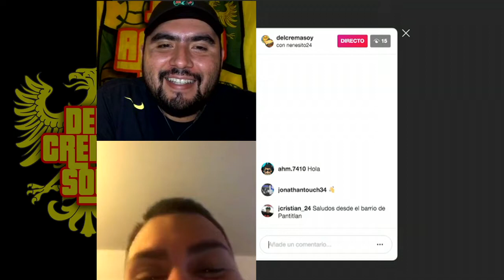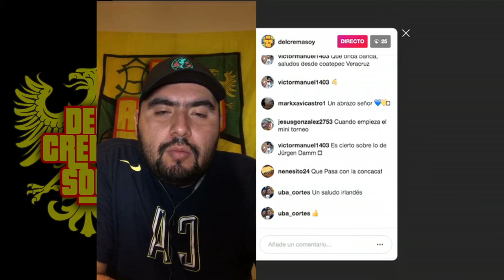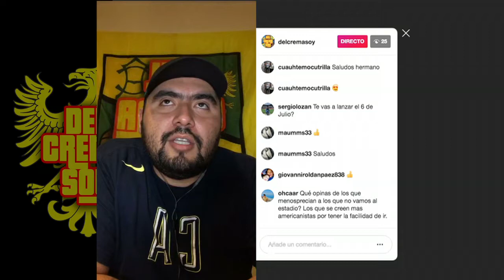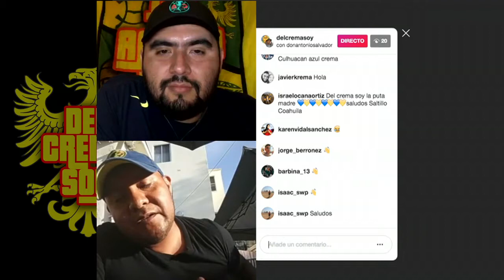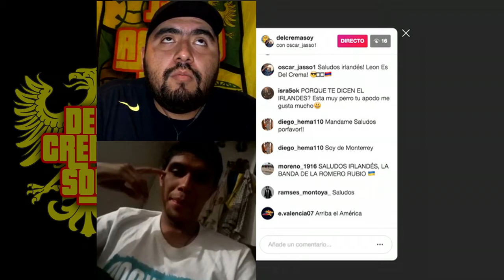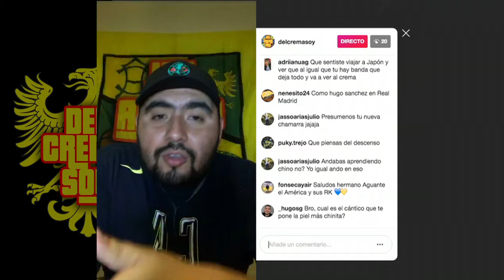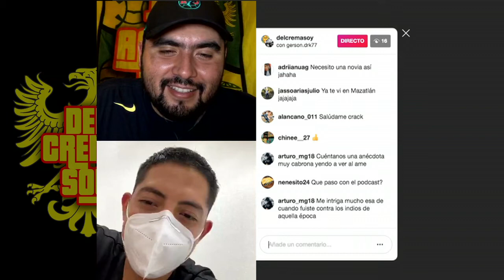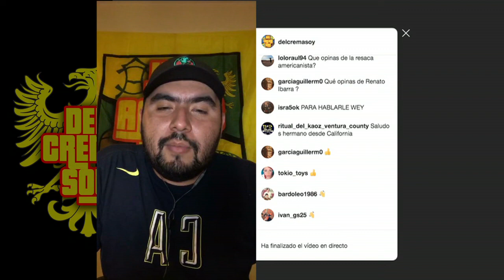DEL CREMA SHOW - Hablando Con La Hinchada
Como cada semana nos conectamos por Instagram para hablar con ustedes y platicar de la actualidad del Club América.
Hablamos de la Copa x México un mini torneo que se jugara en la cancha de CU.

Anchor : anchor.fm/delcremasoy.